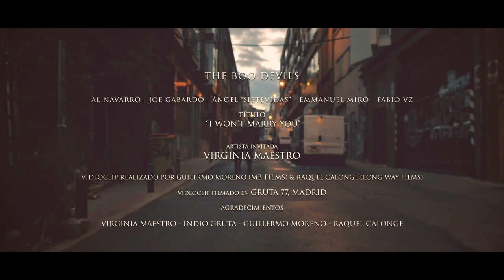The Boo Devils feat Virginia Maestro · I Won't Marry You Official Videoclip Music Video 2018